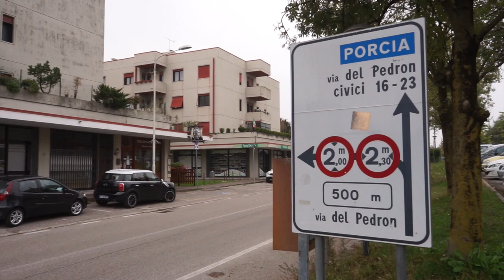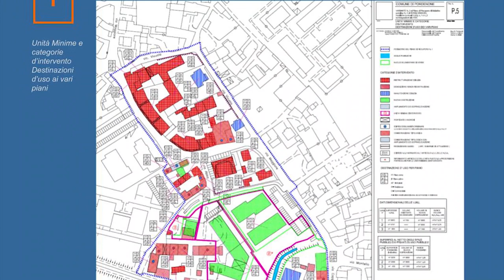Riqualificazione di Rorai, si parte in primavera da piazza San Lorenzo e via Maggiore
Pavimentazione in porfido, marciapiedi nuovi, abbattimento delle barriere architettoniche, parti d’asfalto rialzate per invitare a rallentare, nuova illuminazione a led. Sono questi gli elementi principali del primo lotto della riqualificazione di Roraigrande che coinvolgerà il fulcro del quartiere, e cioè piazzale San Lorenzo e via Maggiore.
Il progetto definitivo è stato presentato in videoconferenza ai residenti dal sindaco Alessandro Ciriani e dell’assessore Cristina Amirante, al fine di raccogliere le loro istanze e inserirle nell’ultima e successiva fase, quella del progetto esecutivo.
Terminato l’iter progettuale, I lavori cominceranno in primavera inoltrata e dureranno circa cinque mesi.
«Questo è il primo lotto – ha spiegato il sindaco – poi ce ne sarà un secondo e un terzo» che interesserà le altre aree del rione.
«L’obiettivo – ha rimarcato Amirante - è mettere in sicurezza pedoni, ciclisti, persone con handicap e  riqualificare il cuore pulsante di Rorai».
Ma il Comune è anche in trattativa con i privati sia per estendere l’area parcheggi auto davanti l’osteria Mingot, ottenendo un numero maggiore di posti in collegamento con la scuola Pasolini, sia per riqualificare la zona dello storico lavatoio di quartiere.
All’incontro online hanno partecipato circa 40 residenti in videoconferenza e 80 spettatori che hanno assistito alla diretta Youtube in contemporanea.